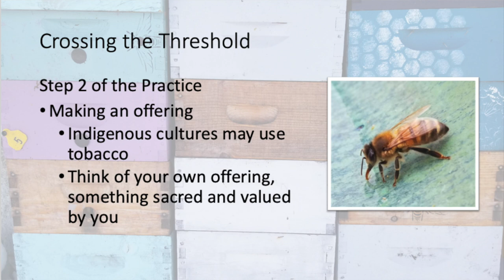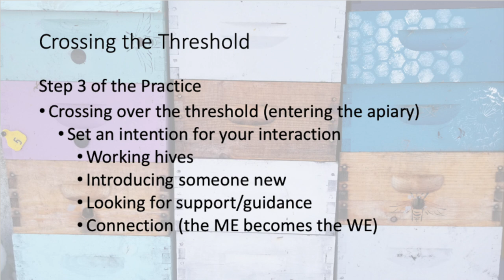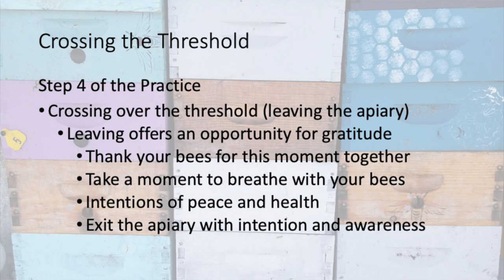Creating a Threshold in an Apiary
Thresholds provide space to create intention as we pass from our daily lives into the apiary. In this video, Lacey discusses the idea of a threshold in the context of transitions and how thresholds create opportunities for mindfulness in and out of the apiary.